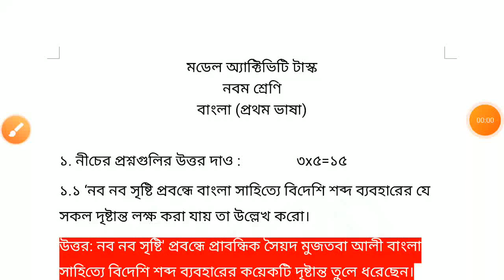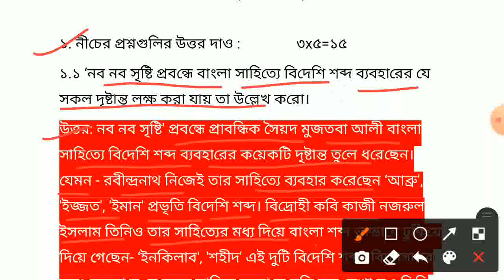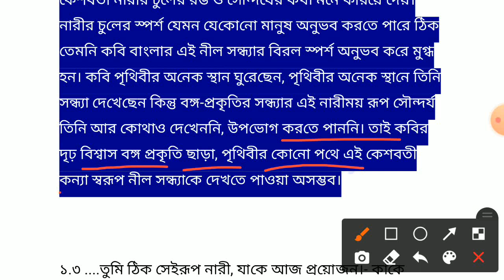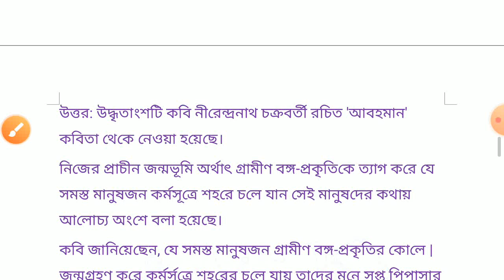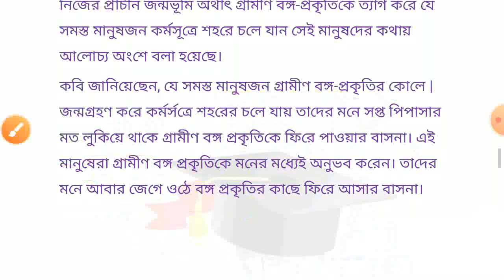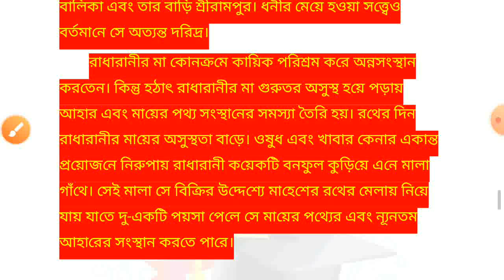Class ix Bengali model activity task part 7 || Model activity task class 9 bengali part 7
Class ix Bengali model activity task part 7, Model activity task class 9 bengali part 7, Class 9 model activity task Bengali part 7.